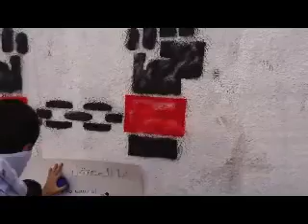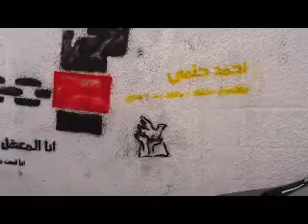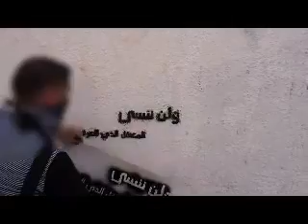شام دمشق قبرعاتكة الرجل البخاخ في شوارع المدينة 6 9 2012